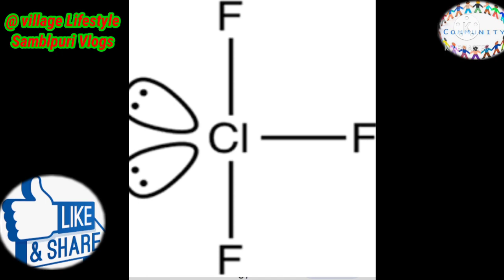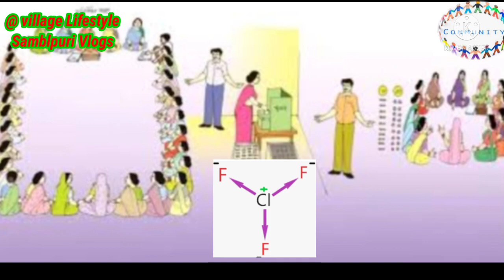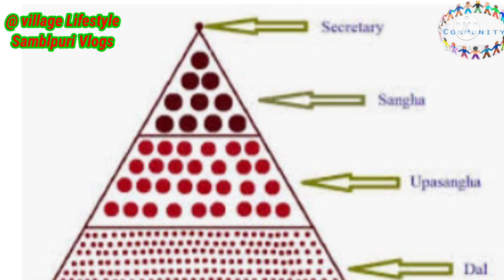CLF Assessment#📚 of CRP cm full information✍️#‎@village662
CRP cm be careful#
CLF assessment of CRP cm.